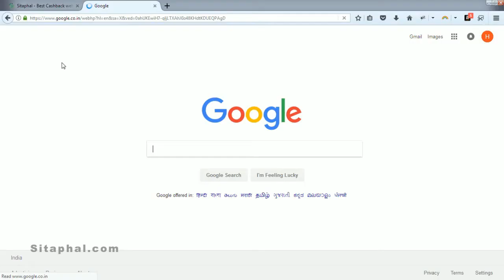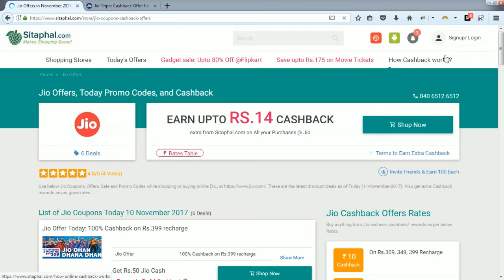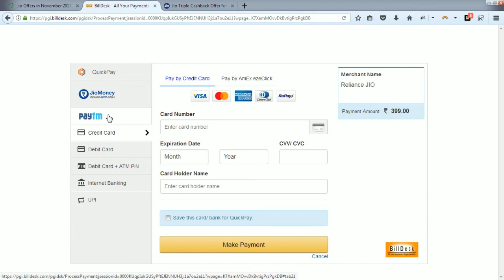Jio Triple Cashback Offer 2018-17: paytm,amazon,freecharge,mobikwik,phonepe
Jio Triple Cashback Offer Nov 2017:

    JIO Voucher: 100% Cashback worth Rs.400
    Online Shopping vouchers: Upto Rs.1,899
    E-Wallet Cashback: Upto Rs.300 on selected wallets
    Validity: 10th to 25th Nov
    Sitaphal Offer: Get extra upto Rs.14 Cashback on top of all Jio Offers.